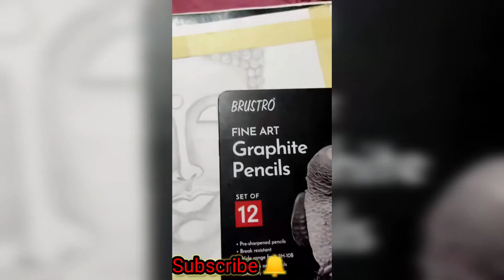buddhadeb. sketch.. ap log kaise easily bana sakte. video dekho or sikho. 😇i hope everyone like it